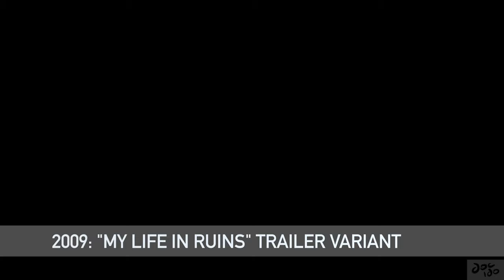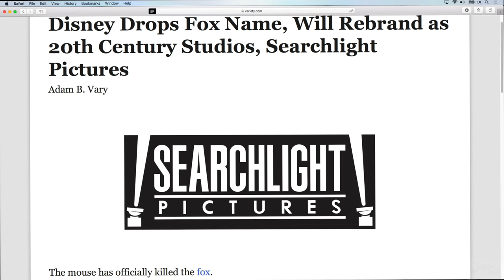FOX Searchlight Pictures History | ALL Intros | Searchlight Studios Name Change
All FOX Searchlight Pictures Intros from 1995 to final one in 2020. With Disney changing the name of the studio to Searchlight Pictures